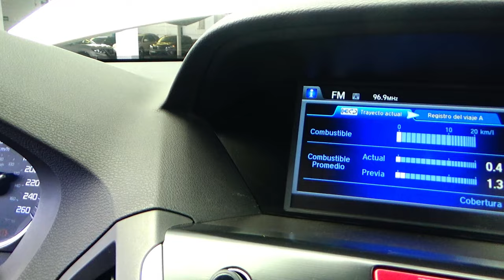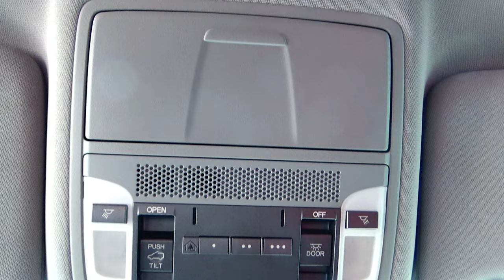Acura / MDX / 2016 - 15250